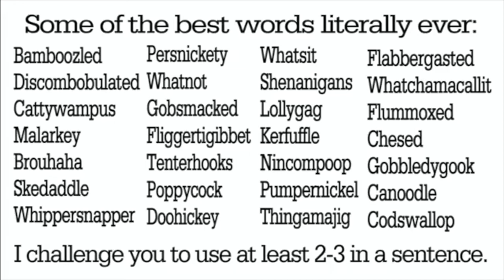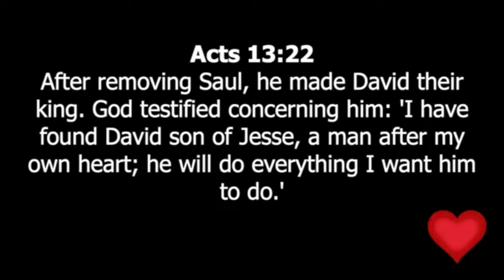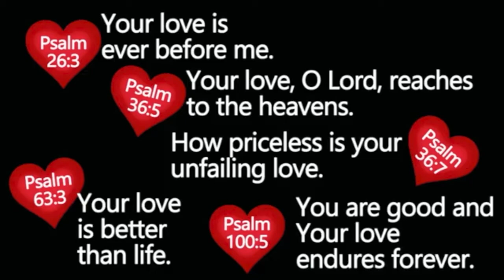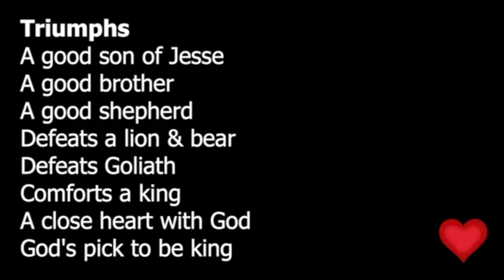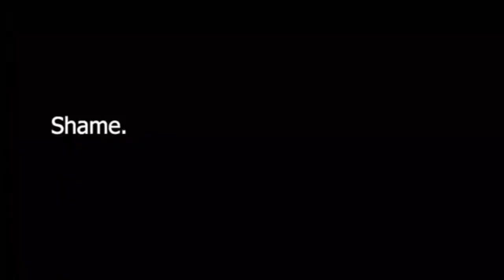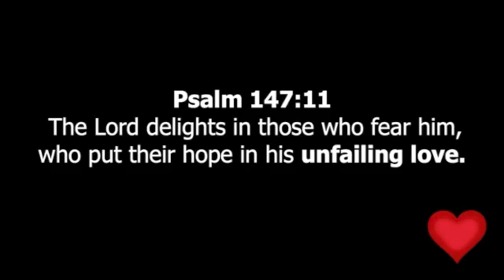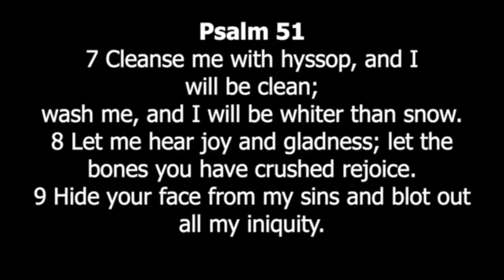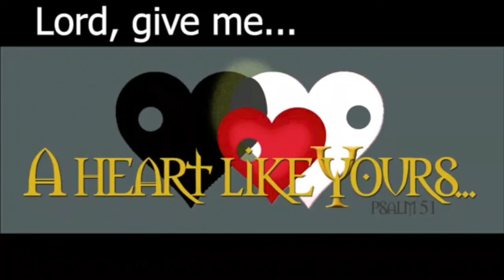2.16.20 A Heart Like Yours, Pastor Jim Downing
What happens when we've really messed up? Does God just give up on us? In this sermon, we take a look at the life of David. It may shed some light on what God does when we're undone.